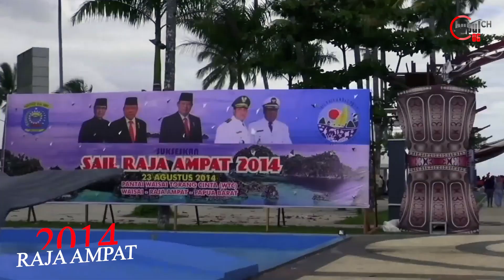Bikin Terharu - 5 Presiden yang rajin berkunjung ke Papua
Berikut ini 5 Presiden kita yang pernah bahkan ada beberapa diantaranya yang sering mengunjungi Provinsi paling ujung timur Indonesia yakni Papua Barat dan Papua.
00:00 Intro
00:26 Kunjungan Presiden Soekarno ke Merauke
01:55 Kunjungan Presiden Soekarno ke Tolikara
03:01 Kunjungan Presiden K.H Abdurrahman Wahid ke Jayapura
03:37 Kunjungan Presiden Susilo Bambang Yudhoyono ke Manokwari
04:27 Kunjungan Presiden Jokowi ke Pegunungan Arfak

Dalam video ini ada beberapa cuplikan kunjungan Presiden ke Papua.

Mulai dari
-Presiden pertama Indonesia Bapak Ir. Soekarno.
-Presiden kedua Indonesia Bapak Soeharto.
-Presiden Keempat Indonesia Bapak K.H. Abdurrahman Wahid (Gusdur).
-Presiden Keenam Indonesia Bapak Susilo Bambang Yudhoyono (SBY).
-Presiden Ketujuh Indonesia Bapak Jokowidodo (Jokowi).